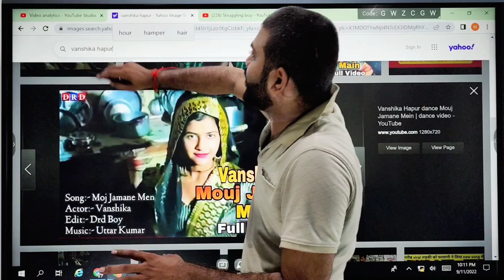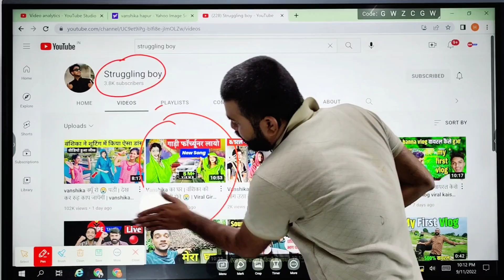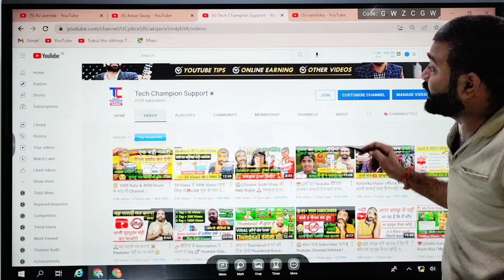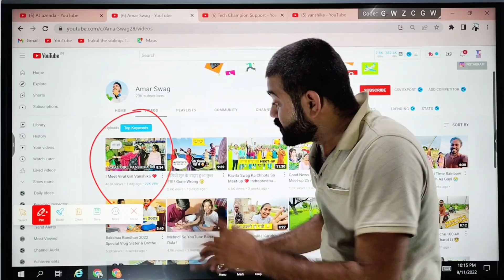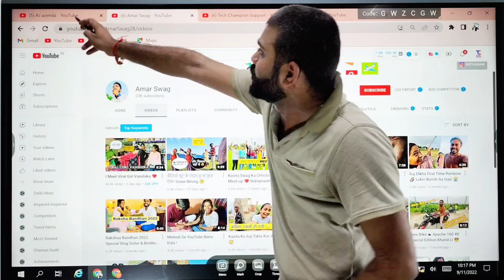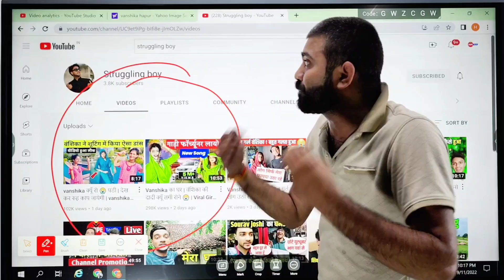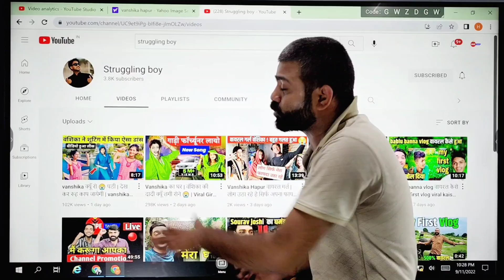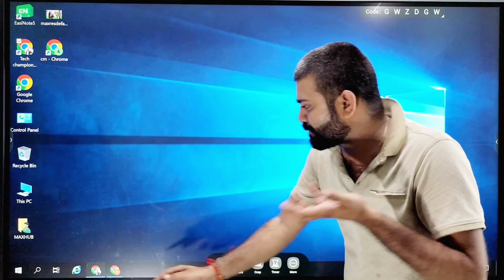Vanshika ने कमाए करोड़ो रुपए💰Youtube से कैसे? ! Vanshika Viral Girl Youtube Earning ! Vanshika Hapur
🤔Vanshika ने कमाए करोड़ो रुपए💰जानिए ! Vanshika Viral Girl Youtube Earning ! Vanshika Hapur
vanshika | vanshika hapur

Your quires
vanshika
vanshika Hapur official vk
vanshika home tour
vanshika Hapur ka ghar
vanshika ka ghar
vanshika Hapur home
vanshika Hapur viral dance
vanshika ka ghar kaha hai
vanshika home video
vanshika ghar ka video
vanshika family
vanshika Hapur dadi
vanshika dadi
vanshika Hapur vs farmani naaz
farmani naaz vanshika Hapur
vanshika Hapur lifestyle
vanshika Hapur new song
vanshika Hapur
vanshika Hapur dance
vanshika Hapur dance video
vanshika dance
vanshika new dance
vanshika hapur viral girl
viral girl vanshika Hapur
vanshikahapur viral song
vanshika official Channle
vanshika hapur real Channle
vanshika ka dance
vanshika Hapur ka dance
vanshika  ke gane
vanshika Hapur farmani naaz
vanshika Hapur ki video
vanshika Hapur ki new video
vanshika Hapur  home
vanshika Hapur  home address
vanshika Hapur meet-up
vanshika Hapur family
vanshika Hapur ka ghar kaha hai
vanshika ka ghar
vanshika Hapur  biography
vanshika viral dancer girl
vanshika official
vanshika hapur viral video
kasoor koi chhod do na
mainpuri viral girl
Vanshika Viral Vedio
singer farmani naaz
Viral vanshika dance
Vanshika official channel
vanshika hapur new dance video
Vansihka hapur viral dance video
vanshika hapur dance
real viral girl vanshika hapur
vanshika hapur news
vanshika hapur interview
vanshika hapur channel
vanshika hapur ki rahane wali
sapna choudhary new song
moj jamane me
Karenge mouj jamane mein
kacha badam song remix
vanshika viral dance 2022
vanshika new song shoting